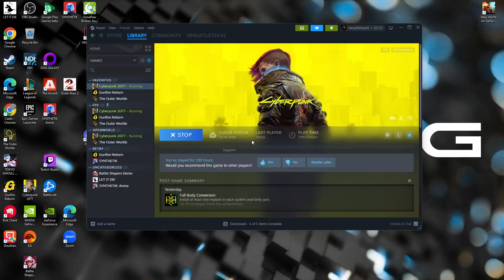Cyberpunk 2077 very hard playthrough pt. 35 (Dino)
we complete all of Dinos' side gigs and get a special bonus for all the good work we do